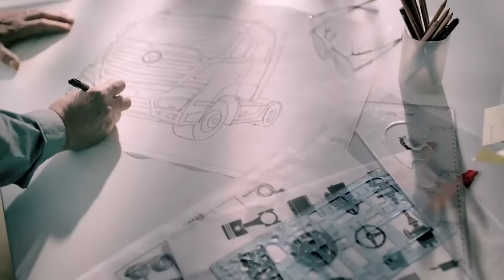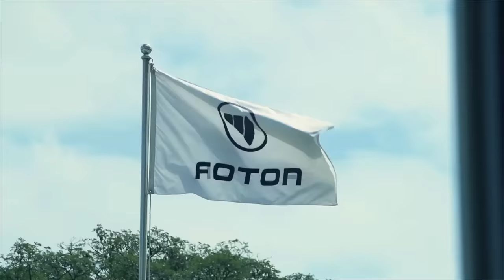¿De DÓNDE es la marca FOTON? 🔥 AQUÍ se FABRICAN las Camionetas y Camiones más vendidas de FOTÓN 2022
🤫 Te REVELAREMOS, ¿Dónde se FABRICAN los modelos FOTON? Teniendo en cuenta que está marca se encuentra presente en más de 4 grandes industrias. Así que en este vídeo, al igual que en todos los que compartimos con ustedes cada semana, te diré 3 datos súper importantes de la marca foton. El primer dato, será revelarte, ¿En cuántos países se fabrican sus modelos? Mientras que en el 2do., te diremos ¿En cuál de estos países, se encuentra la principal planta de producción de foton? Y por último, como 3er y más importante dato, te enseñaremos a identificar desde cualquier parte del mundo cada uno de estos países fabricantes, en todos los modelos de la marca, foton

¿Buscas Asesoría? 💻

¡Te leemos! ☝